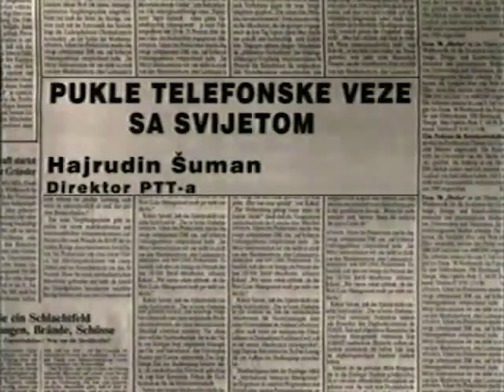Hajrudin Šuman - PUKLE TELEFONSKE VEZE SA SVIJETOM / TELEPHONE CONNECTIONS TO THE WORLD CUT… (124)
FAMA Kolekcija
Govorna historija: Opsada Sarajeva 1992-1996.
Hajrudin Šuman, Direktor Pošte (PTT)
Maj 1992. (FC-VOH-99-V-124)
PUKLE TELEFONSKE VEZE SA SVIJETOM
FAMA Collection
Oral History: The Siege of Sarajevo 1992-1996
Hajrudin Suman, Director of the PTT Company
May 1992. (FC-VOH-99-V-124)
TELEPHONE CONNECTIONS TO THE WORLD CUT OFF